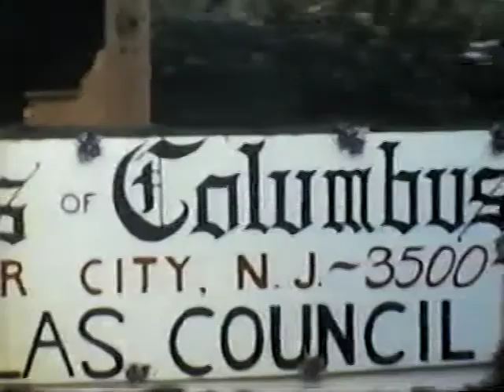Grandpop Ganiel's Old 8mm Tape #03 - Clip #05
Baby Sleeping; Jimmy Learning To Walk?; Playing Outside; Waterskiing; Dad; Grandmom Ganiel And Kids Playing Outside; Dad, Uncle Jimmie, Jimmy, Johnny, Joey; Digging A Well?; Snake Charmer; 1955 Parade